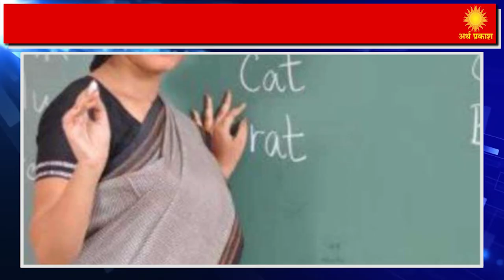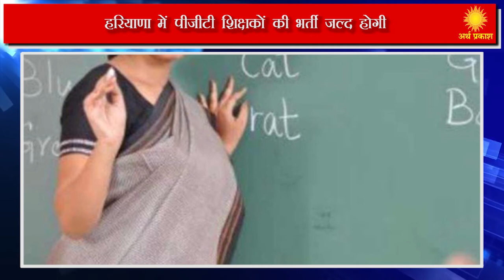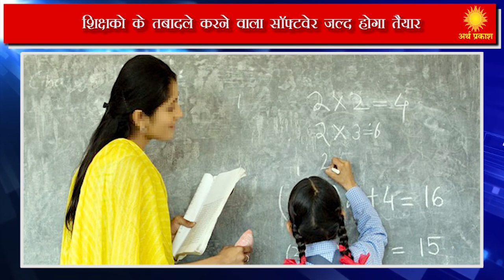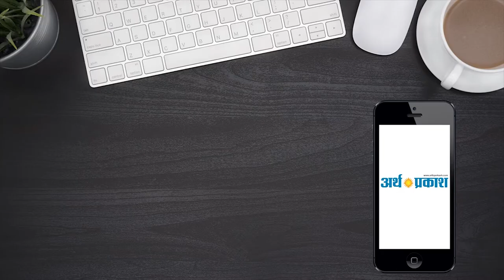News Bulletin : पांच राज्यों की बड़ी ख़बरें,बने रहिये अर्थ प्रकाश टीवी के साथ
हाई कोर्ट में वकीलों ने वीरवर को जमकर किया हंगामा,मीडिया कर्मियों से भी की बदसलूकी
पंजाब सी एम् कप्तान अमरिंदर सिंह की पत्नी से 23 लाख की ठगी करने वाले गिरफ्त में
हरियाणा में बना रिकॉर्ड बेटियों की जन्म दर में हुई वृद्धि
हरियाणा में पीजीटी शिक्षकों की भर्ती जल्द होगी
भीम टांक हत्याकांड में 24 दोषियों को उम्र कैद, हाथ पैर काट कर मारा था
पंजाब की कंपनी जम्मू कश्मीर में करेगी हज़ार करोड़ रूपए का निवेश
शिक्षको के तबादले करने वाला सॉफ्टवेर जल्द होगा तैयार
चिन्तपुरनी जा रही पंजाब रोडवेज की ब्रेकफ़ैल, गाड़ियों से जा टकराई
दिल्ली वासियों को हर महीने 15 जीबी फ्री इन्टरनेट
इंद्रा गाँधी अंतराष्ट्रीय एअरपोर्ट पर गोल्ड तस्कर गिरफ्तार